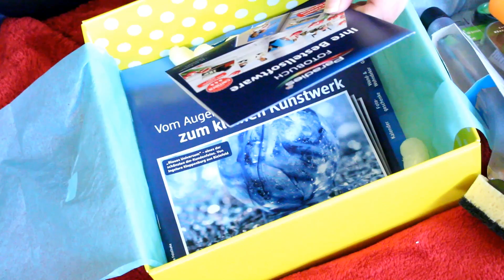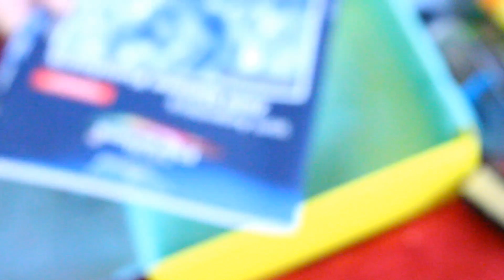[Unboxing] Die DM Lieblinge Box aus Juli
Nachdem mir die letzten Beautyboxen im Juli nicht so gefallen haben, hoffte ich auf eine positive DM Box und ja durchaus - i like. Sie rettete mir ein wenig den Boxentag. :)

.: Meine Webwelten :.

.: Mein Beautyblog :.

.: Liken :.

.: Freunde sein? :.

.: Gezwitscher :.

.: Google+ :.